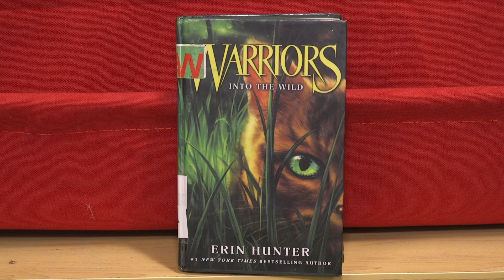Book Nook: Warriors Into the Wild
On this edition of the PSJA Book Nook, McKeever Elementary students Sofia and Ariana recommend the book "Warriors: Into the Wild" by Erin Hunter. Let us know what you're reading with the hashtag PSJABookNook!